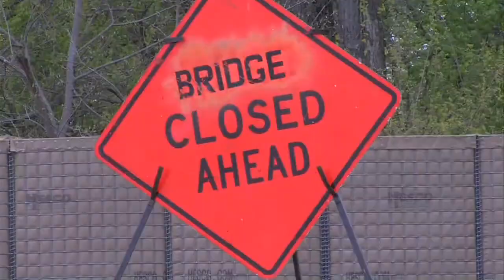Lawrence County Fighting the Flood